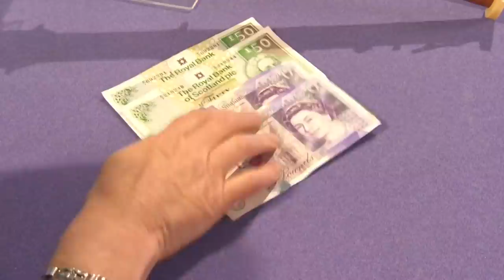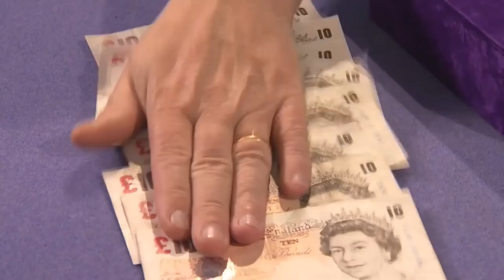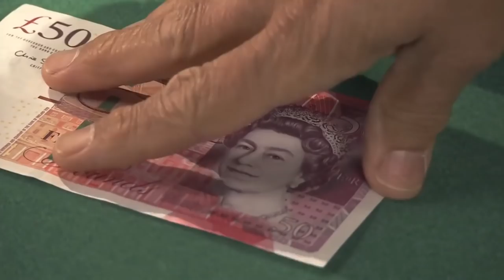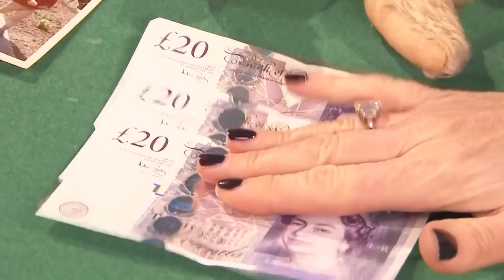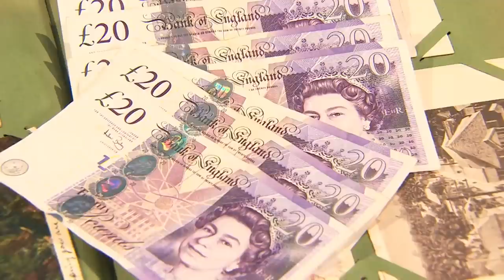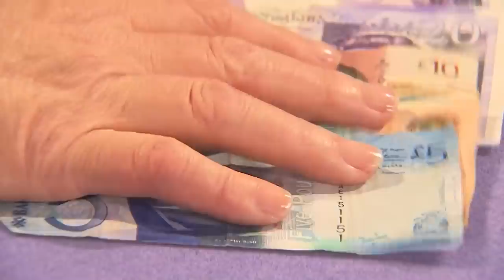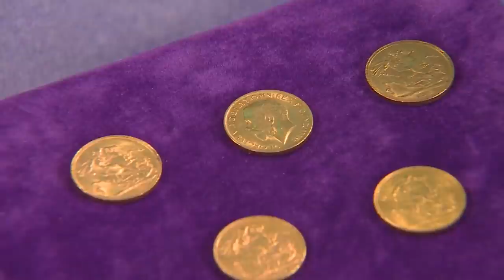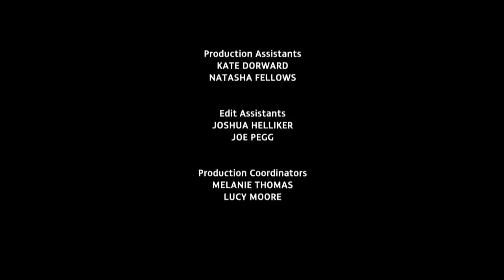An ATTRACTIVE Set of Great Britain Sovereign Coins | Dickinson's Real Deal | S08 E20 | HomeStyle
Series: Dickinson's Real Deal
Episode:  Series 8 Episode 20
Location: Leicester